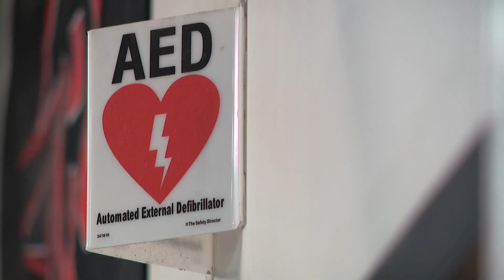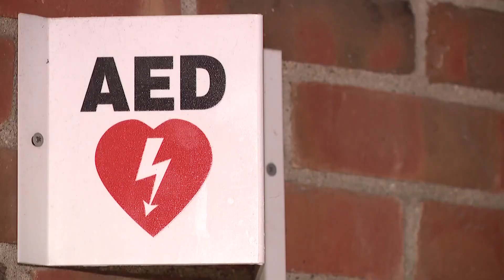Lawmakers discussing bill requiring AEDs in schools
Lawmakers want Ohio to join 30 other states that every school have an AED.